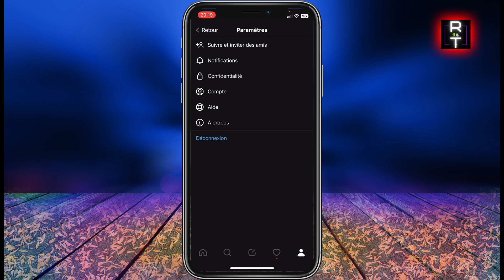Comment Trouver Des Comptes Bloqués Sur Threads Instagram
Dans Cette vidéo, je vous montre Comment trouver des comptes bloqués sur Threads